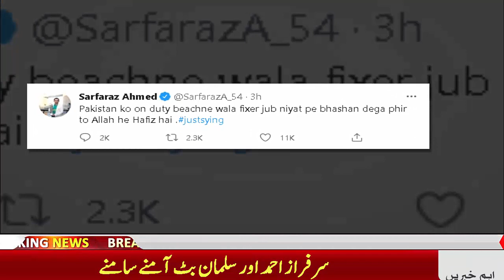Sarfaraz Ahmed angrily reacts to Salman Butt